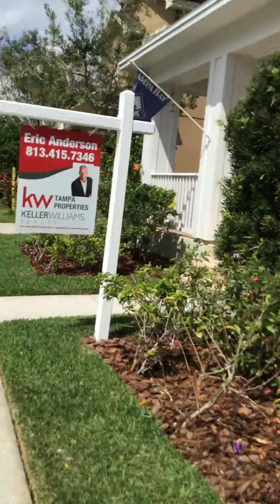we’re at Victoria’s house